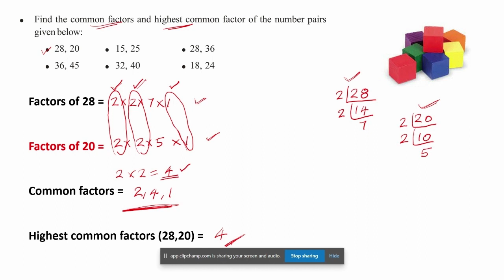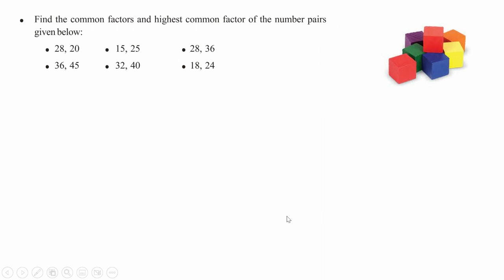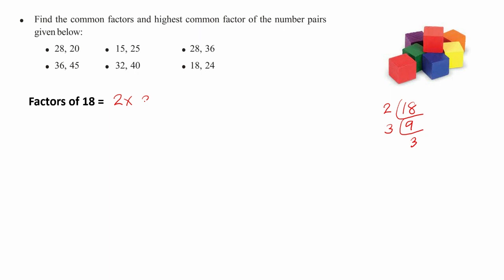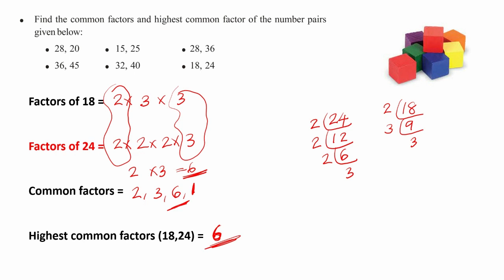INSIDE NUMBERS CLASS 5 MATHS CHAPTER 7 SCERT KERALA SYLLABUS ENGLISH MEDIUM UNIT 7 PART 4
INSIDE NUMBERS CLASS 5 MATHS CHAPTER 7 ENGLISH MEDIUM  KERALA  syllabus SCERT INSIDE NUMBER
INSIDE NUMBERS class 5 Kerala, KITE VICTERS
INSIDE NUMBERS standard 5,
class 5 maths chapter 7 INSIDE NUMBERS
5th std maths kerala UNIT 7
5th std maths chapter 7 INSIDE NUMBERS
class 5 mathematics kerala,
Class 5 maths kerala state,
STANDARD 5 CHAPTER 7 INSIDE NUMBERS
STANDARD 5 CHAPTER 7
5TH STANDARD MATHS CHAPTER 7